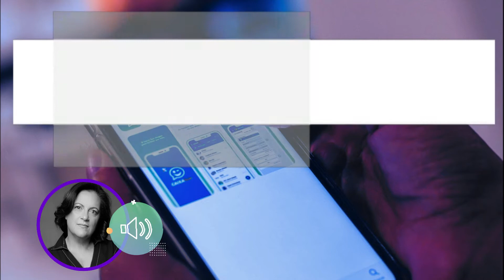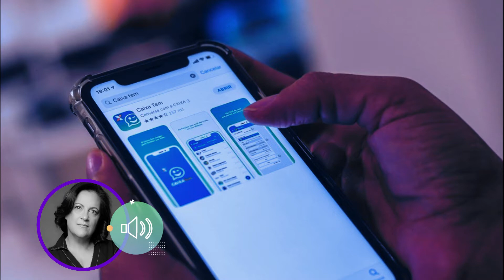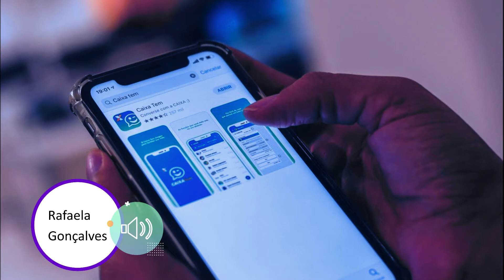Os nomes mais estranhos nas eleições 2020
Neste vídeo:
- Novas regras para a conta social
- Muitos candidatos são analfabetos
- Os nomes mais estranhos nessas eleições 2020

Se você é candidato a vereador ou prefeito, conheça o curso de prestação de contas eleitorais: